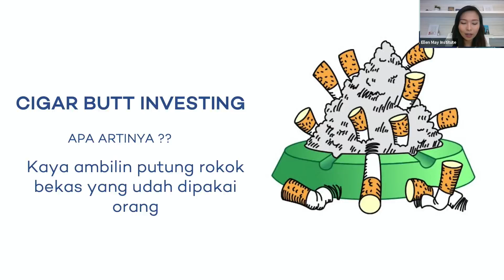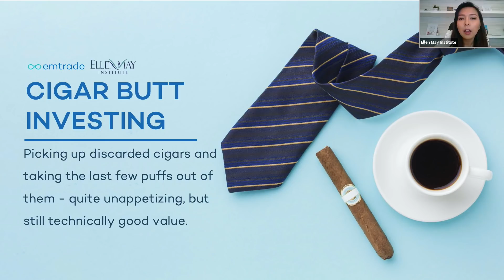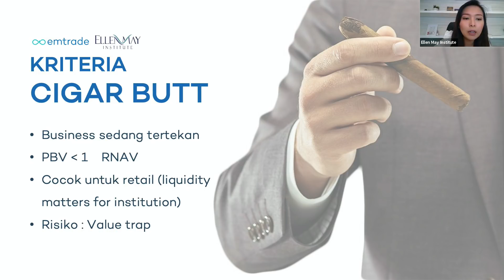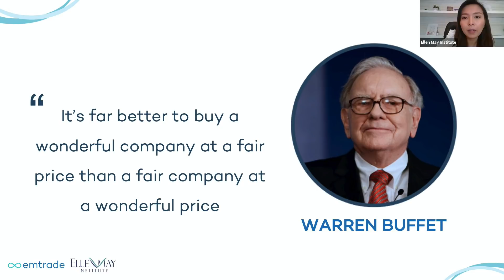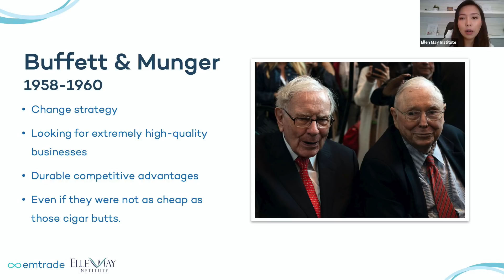Apa Itu CIGAR BUTT Investing?